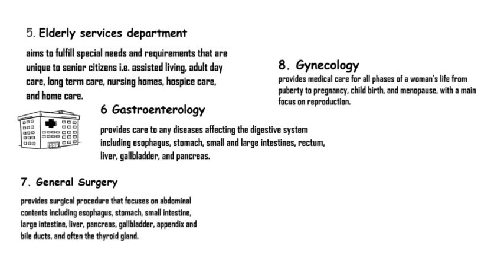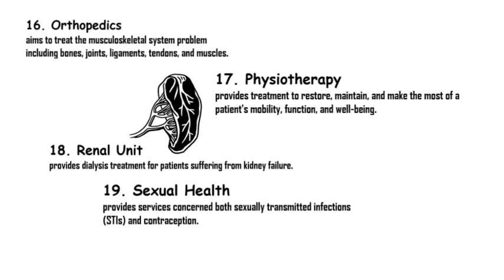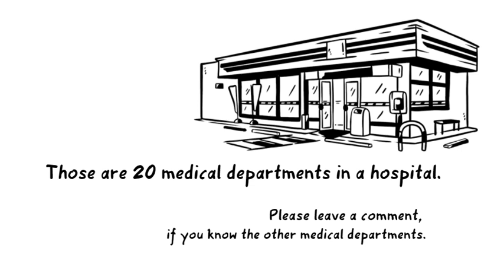Medical Departments in a Hospital - Video Lesson for Nursing Students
This video describes medical departments in a hospitals based on the research conducted by Bansal, Poddar, & Ghosh-Roy, (2019).

Reference: Bansal, V., Poddar, A., & Ghosh-Roy, R. (2019). Identifying a Medical Department Based on Unstructured Data: A Big Data Application in Healthcare. Information, 10(1).